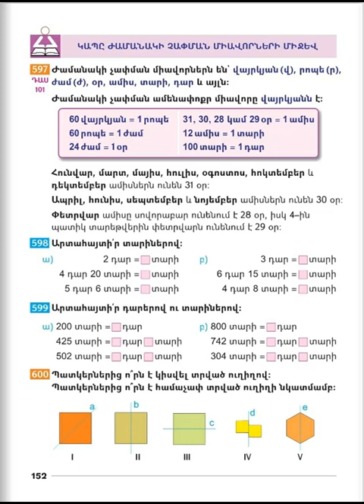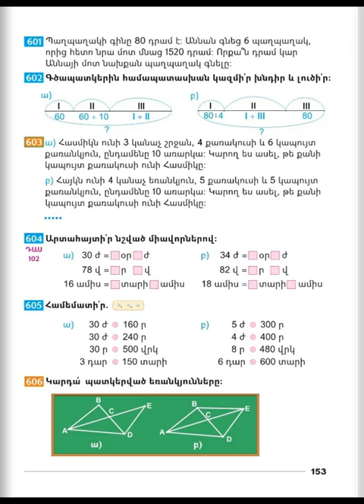Tnayin ashxatanq, Matematika 3, Das 101